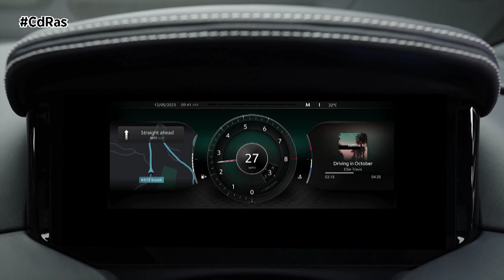ASTON MARTIN DB12 2024 | By CdRas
Un nuevo objeto de deseo al que ya se han podido acercar clientes y entusiastas de una marca que este año celebra la llegada del DB12 en un momento que además resulta especialmente glorioso para Aston Martin, en plenos fastos conmemorativos de sus 110 años de historia, 75 de la mítica estirpe DB... y la consecución de distintos éxitos, carrera tras carrera, en categorías tan exigentes como la Fórmula 1.
Después de un repaso a las increíbles cualidades del ultralujoso superturismo, los presentes han tenido la oportunidad de detenerse con mayor atención en algunos puntos más concretos y conocer de primera mano por qué el carácter del nuevo e impactante DB12 representa un punto de inflexión en cuanto a dinamismo, deportividad y demás deleite para los sentidos, tanto por dentro como por fuera.
El nuevo Aston Martin es toda una declaración de intenciones, un concepto global de ingeniería, mecánica, ultralujo y distinguida estética con el objetivo principal de dominar las mejores prestaciones de su categoría y asegurar el máximo disfrute al volante en cada centímetro de asfalto.
Una filosofía genuina de la marca británica, asentada en esta ocasión sobre un chasis totalmente rediseñado y la tecnología y gestión electrónica más avanzada para albergar a un conjunto motriz increíblemente poderoso, preciso, eficaz y apasionante, animado por un motor de cuatro litros y 8 cilindros dispuestos en V, con doble turbocompresor, 680 CV, 800 Nm de par máximo entre 2.750 y 6.000 rpm; un apetecible e inusual ‘cóctel’ fruto del trabajo conjunto de diseñadores e ingenieros y que se traduce en unas prestaciones vertiginosas, pero siempre bajo control.
De este modo, tal y como han verificado por sí mismos los asistentes al evento, el conductor, a los mandos de un habitáculo dotado de los materiales más selectos y refinados con un sistema de infoentretenimiento de última generación -personalizado, diseñado y desarrollado por primera vez íntegramente por Aston Martin-, pueden gestionar como nunca todas las reacciones del portentoso Aston Martin DB12, así como sus inusuales capacidades dinámicas, pues alcanza los 100 km/h desde parado en solo 3,6 segundos y es capaz de llegar a los 325 km/h de velocidad máxima.
El nuevo DB12 ya ha causado sensación y todo tipo de comentarios positivos en su fugaz paso por Madrid. Las primeras entregas a clientes del modelo comenzarán en el tercer trimestre de este año.